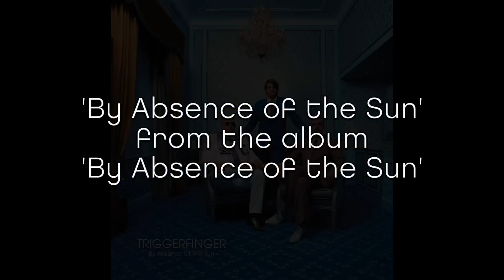Triggerfinger - By Absence of The Sun